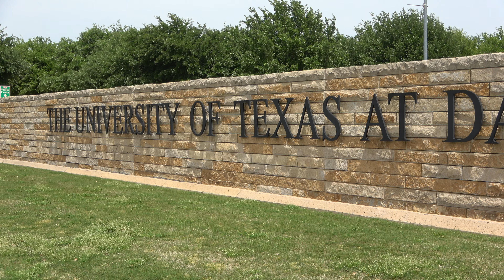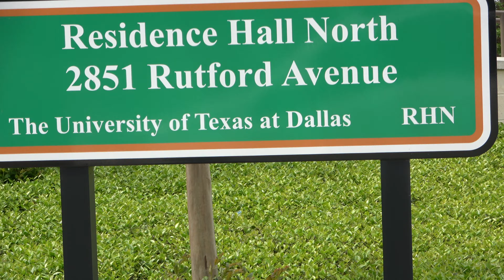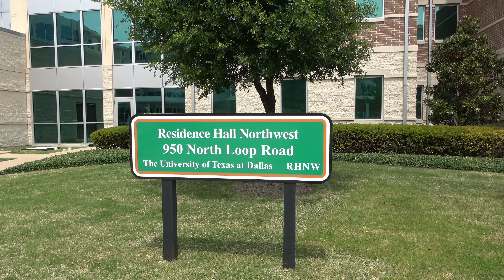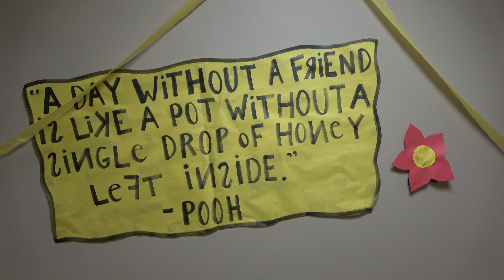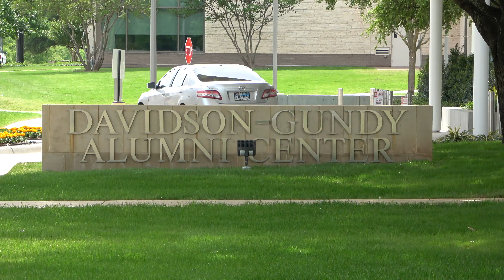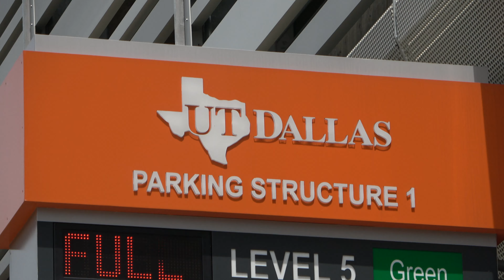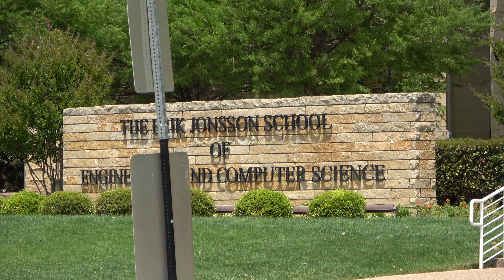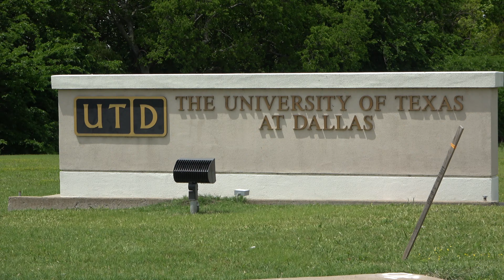Dạo Một Vòng Trường Đại Học Texas - Dallas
UT-Dallas. UT-Austin , Texas A&M , Rice là các trường nổi tiếng với các nghiên cứu về khoa học và công nghệ. Sinh viên sau khi tốt nghiệp nếu xếp loại A thì các công ty lớn thường tới tận trường mời các em về làm cho công ty cũa mình hoăc là khi xin việc với tấm bằng tốt nghiệp cũa các trường Đại Học trên thì sẽ đuọc nhận vào làm liền. Uớc tính có gần 100 sinh viên người Việt Nam ở khắp nơi đang học ở đây .  Mời các bạn tham quan 1 vòng bên ngoài trường,nếu có thắc mắc về tiêu chuẩn để được nhận vào học thì cho mình biết...Cám ơn các bạn đã xem phim và chúc vui vẽ đến mọi người nhé